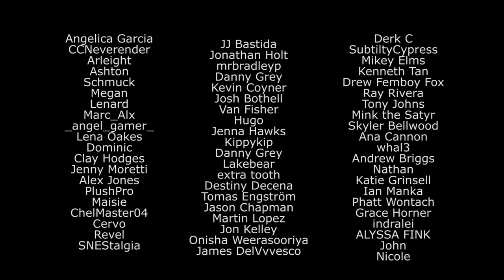KK Slider - Blinding Lights (The Weeknd)